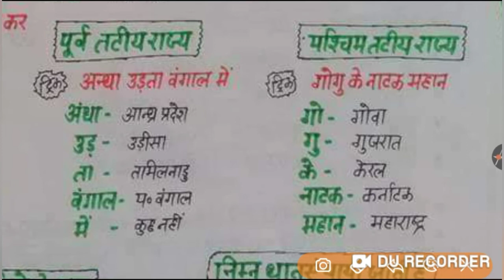भारत के पूर्वी एवं पश्चिमी तटीय राज्य || ट्रिक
Current Affairs

CIVIL SERVICES

Current Affair

Username: anshacademy